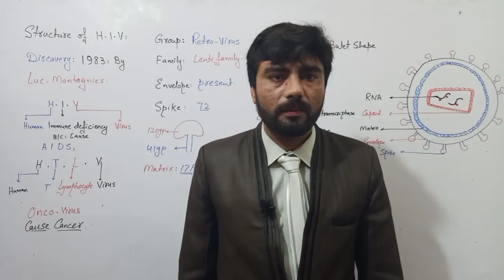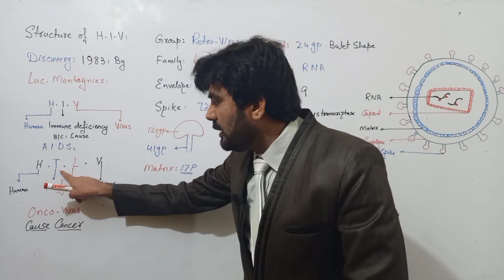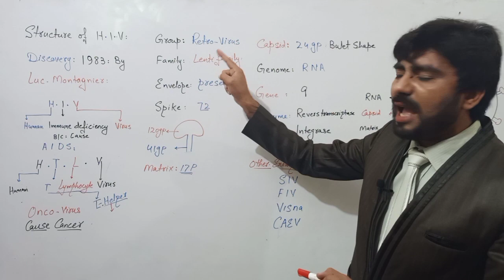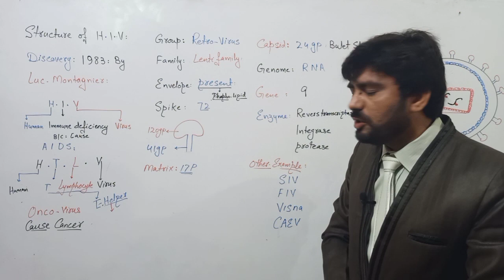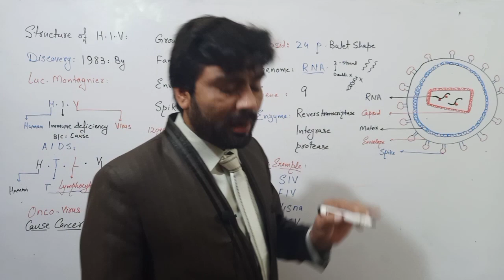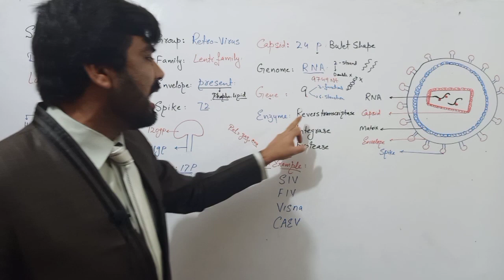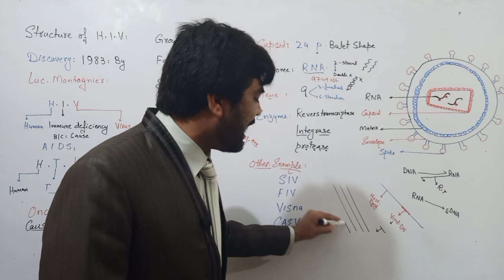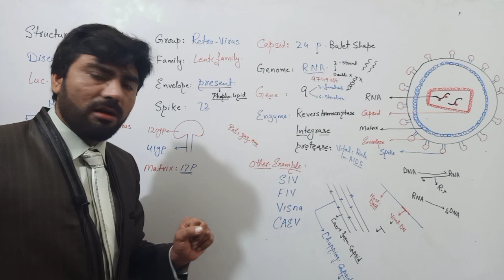Structure of HIV Shape genome of virus